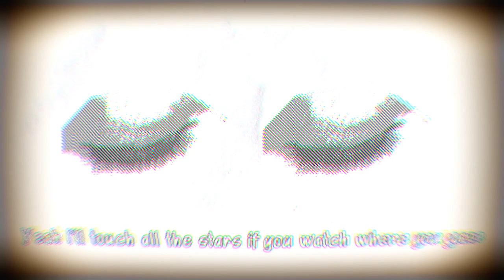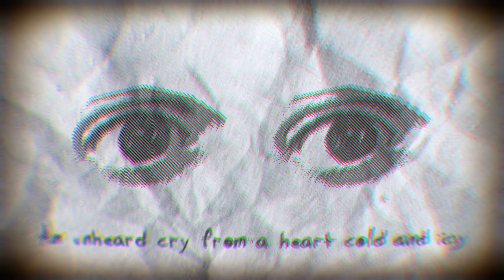【tira feat. Yun Quan】Paranoid Conspiracy【ORIGINAL SONG】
"Just leave me alone, I'll go die in the dirt. "

LYRICS:
[Verse 1]
Time resides right on the edge of the cliff
Death works so hard but he'd rather just live, oh
Waxwork and feathers that all turn to dust
I'd call it a fluke but I'm all out of luck

A lifetime of angst turned into one hireoglyph
Can you call back the sun and tell him I missed?
I think it's about time that we both came clean
I meant less to you than you ever did to me

[Chorus]
Psychosis from a strung out melody
Hyacinth and rose, well they stain the scene
An unmatched flame, pewter melancholy
Other souls flickering away inside me

Some unknown lingers just over the sea
If one of us dies can we both be free?
An untouched name and a bitter reverie
Was it the same taste as when you first found me?

[Verse 2]
Protest against the feel of ash on your face
Yeah I'll touch all the stars if you watch where you gaze, oh
You've left me reluctant and mean
Now everything splits at the seams
I'm tripping over my own fee
tI'm chipped and cracked, I'm incomplete

The skylight that's speckled with stars of ochre
The glass that was broken so no one got hurt
You bleed a man dry and then haunt his mind sober

That six foot room with a beautiful view
Everyone's in on that joke, except you

[Bridge]
Close your eyes, dream of what you could have been
Call it a wild drug induced epiphany
After the shadows leave what do you see?
Call it a paranoid conspiracy

[Chorus 2]
Torture glazed with a skin of irony
I'm hallucinating the souls I see
An unsound hate, cast aside your verity

We grasp at playing Cupid and Psyche
If one of us dies then at least I'll sleep
An unheard cry from a heart cold and icy

CREDITS:
Lyrics, music, tuning, art: tira
Vocals: SynthV Yun Quan